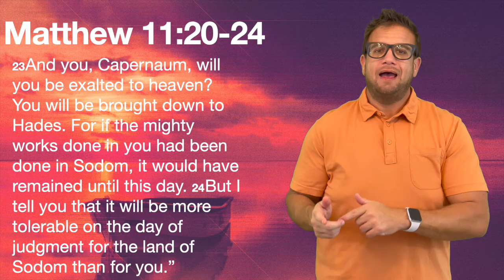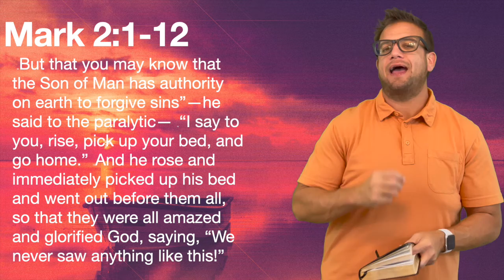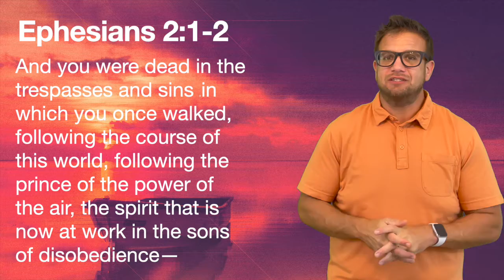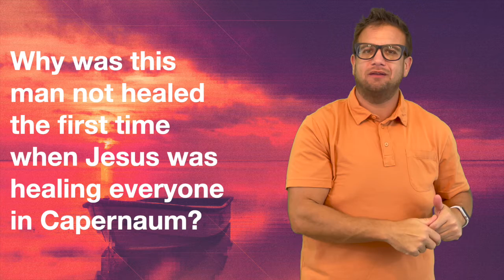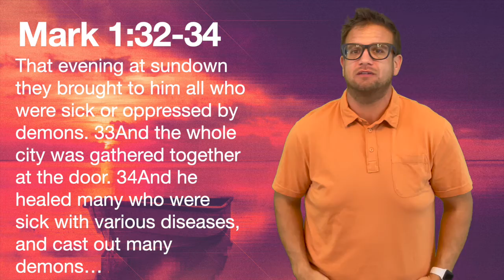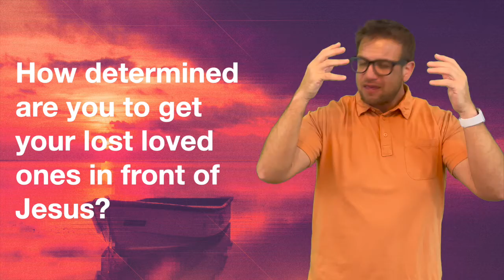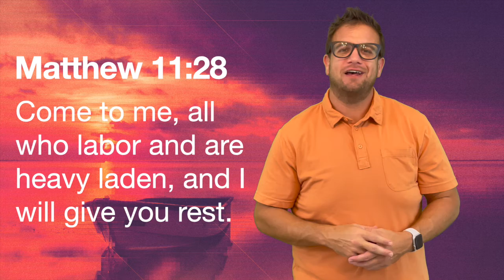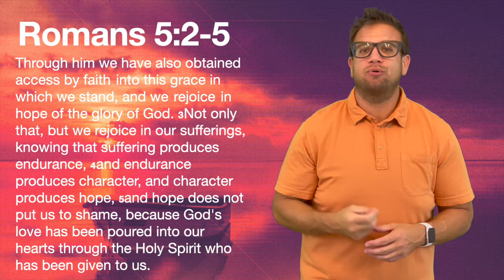Disciple pt. 3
Even in Hardship, we can find Hope.
In part 3 of our Disciple series, Pastor Steve uses Mark 2 to convince us that there is hope and strength in each of us.